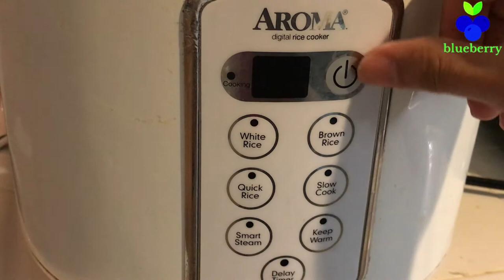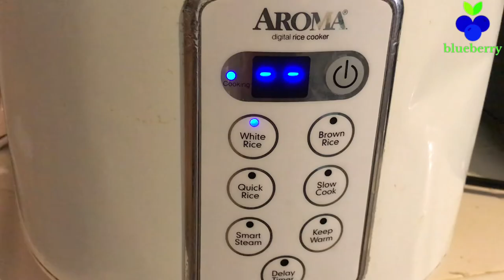How to make milk porridge : နို့ထမင္းသာကူ / နို့ထမင်းသာကူ / နို့ဆန်ပြုတ်